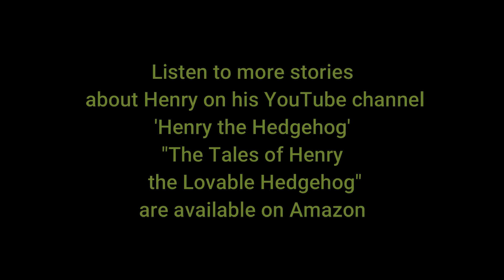HENRY AND HIS MOPEY MOOD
From happy cheekiness and fun stories to those that handle life's sensitivities and ethical issues in an uplifting and inspiring way. Books to be read to younger children who will grow into reading the series themselves. They will become  much loved family treasures, satisfying for all ages. A must have series for the thinking, caring and socially concerned family, who want to raise their children to value others and help build a happier, fairer world.